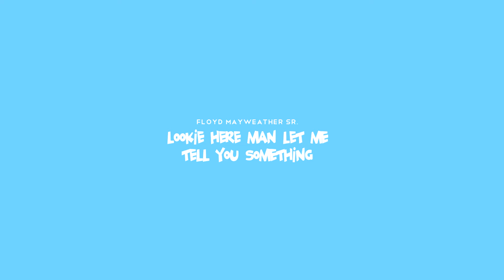Floyd Mayweather SR | Lookie Here Man Let Me Tell You Something | COMPILATION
Floyd Mayweather SR | Lookie Here Man Let Me Tell You Something By Comedy Invasion

The ultimate compilation that I made of the boxing legend Floyd Mayweather SR (Floyd Jr's father), saying his all time favorite line "Lookie Here Man Let Me Tell You Something". Hope you liked it, I hope you found it funny and I hope you had a laugh.